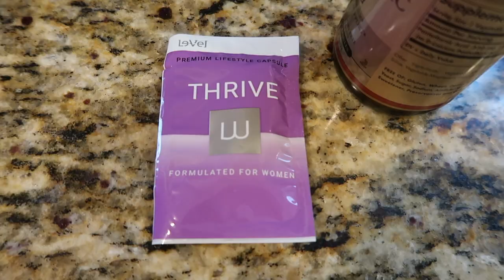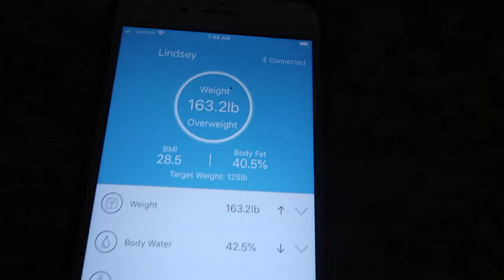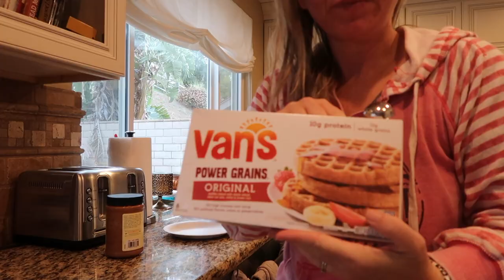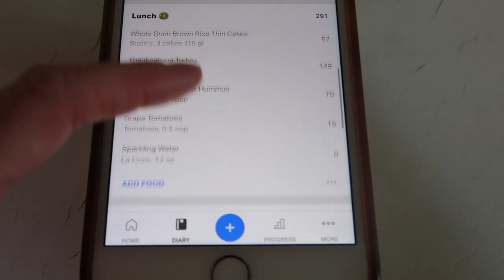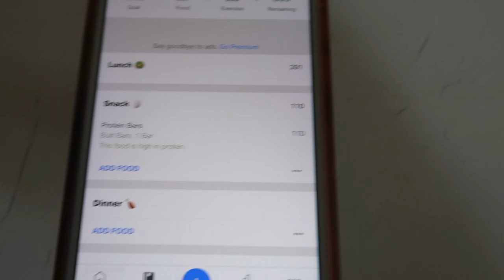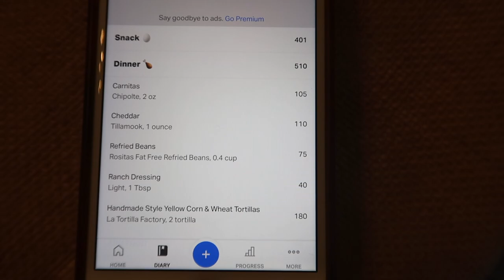WHAT I EAT IN A DAY TO LOSE WEIGHT| FULL DAY OF EATING 2020| COOK WITH ME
Hey loves! Thanks for checking out Lindsey's what I eat in a day to lose weight. This is a very realistic day of eating at home in quarantine. We are so thankful for this supportive community. Gaining weight is hard, but losing it is even harder. It's so important to us that we promote being healthy above all else. If any of you mamas want to joinourfithood, we'd love to be your cheerleaders! We are so excited to be collaborating with Audly.Simple for today's video. We know you will love her channel! She has so many great healthy dinner ideas!

Hope this inspires you to eat heathy and get some exercise. It's so important as busy moms to make sure that we take care of ourselves too.

XOXO,
Jenn and Lindz

I'd love to talk to you about the Thrive supplements that I'm taking! Let's chat:

 Our Amazon Store: